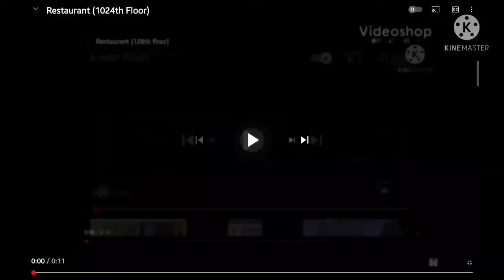Restaurant (2048th floor)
THIS IS REUPLOADED BECAUSE THE OTHER ONE WAS CUTOFF